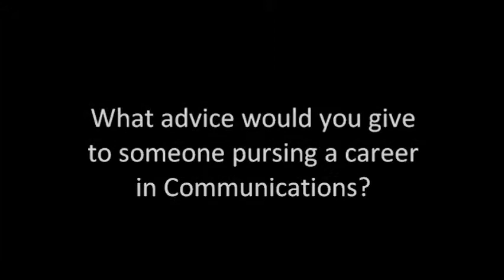Steve Bowers Interview - Jackson Magazine 2013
Steve Bowers Interview - Jackson Magazine 2013, Jackson, Tennessee